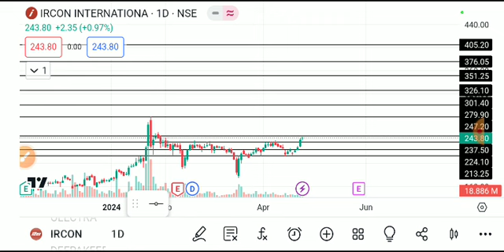IRCON INTERNATIONAL SHARE LATEST NEWS TODAY,IRCON INTERNATIONAL SHARE ANALYSIS,IRCON SHARE TARGET